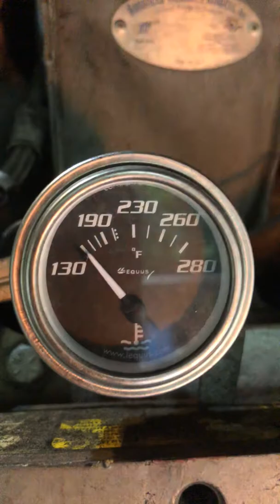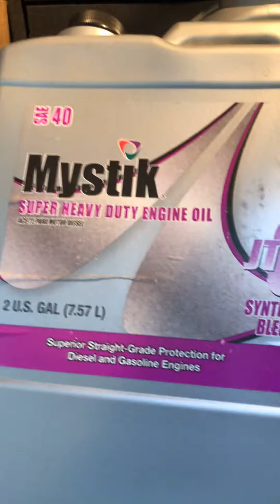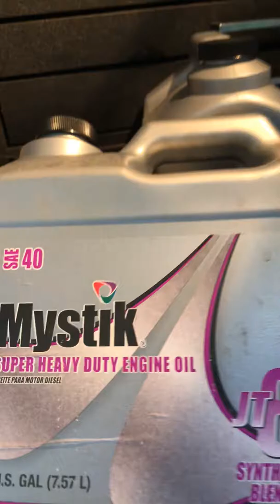Getting the bus ready to go to the front in alignment shop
GMC rv